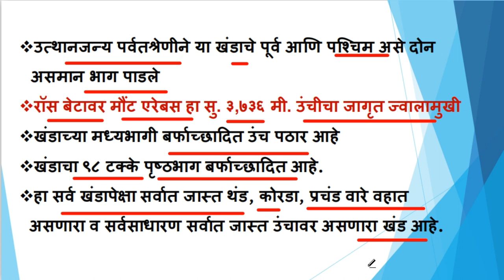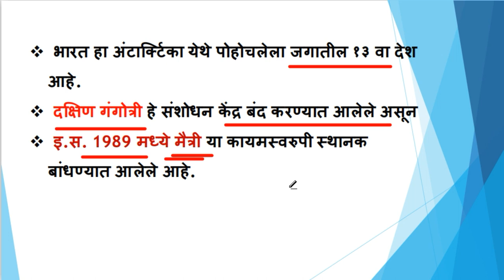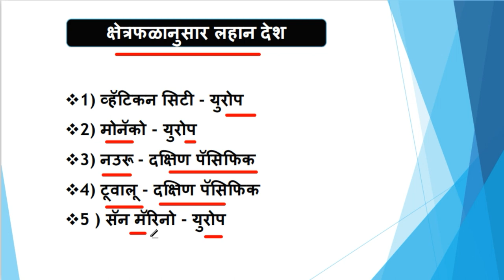26. अंटार्क्टिका खंड ( भूगोल ) | Antarctica Continent (Geography) By Uttam Thakare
मित्रांनो आज आपण  अंटार्क्टिका  ​ खंड (भूगोल) Antarctica Continent (Geography) या घटका विषयी  जाणून घेणार आहोत.

अंटार्क्टिका खंड ( भूगोल )
# Antarctica  Continent (Geography)